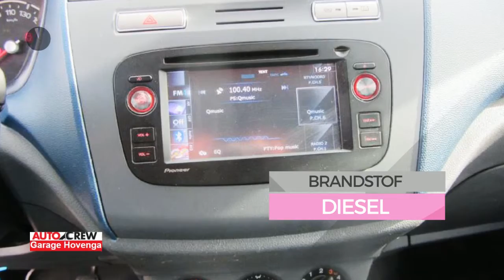Ford Transit Connect T200S 1.8 TDCi Trend